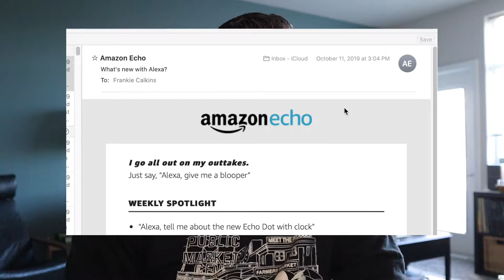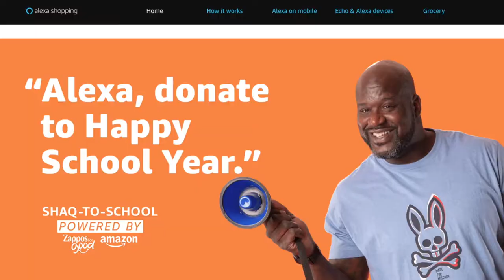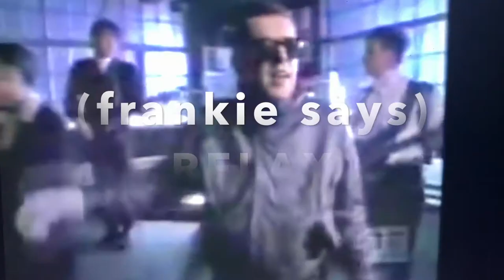Amazon's Echo Pays For Itself (Watch How!)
Can Amazon's Echo pay for itself? That's where this video started. Watch and I ask Alexa 20 questions about money I found. Spoiler: she helps!